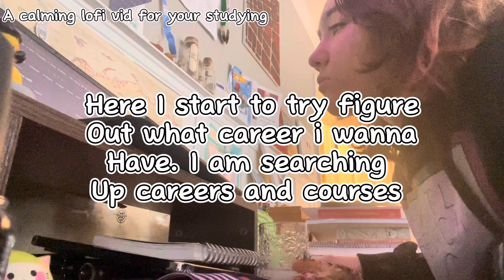CHILL_WITH_ME~lofi and rain sounds for studying 📚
I’m actually on my thanksgiving break now so I did not do school. But i did still make this video because I want to have some content on this channel. I am very happy with this video so like it for me will you. Goodluck on your studying!

What I use:
* Iphone 12 or Canon PowerShot SX540 HS (any vid)
* Lined notebooks (study with me vids or others)
* Any tripod thats at hand (I have way too many to name)(any vid)
* Sharpie highlighters (study with me vids or other)
* Bic 0.9mm Mechanical pencils (study with me vids or others)
* Candle (any vid)

Heyyy it is Hannah. this is actually my new SECOND channel! i kinda just wanted a second one i guess. this one will be more with my friends or family. more vlogs maybe??? just not the regular content i do on my 1st channel.